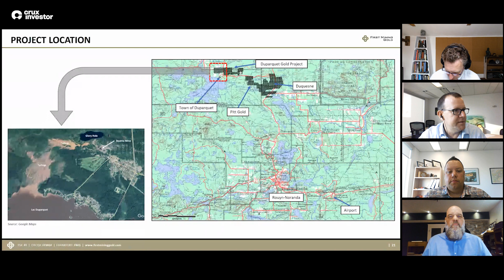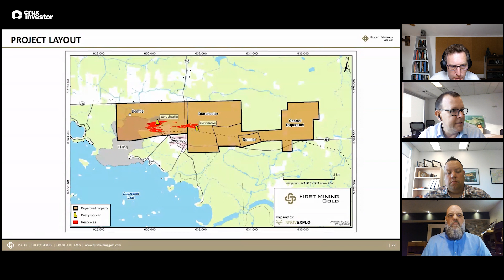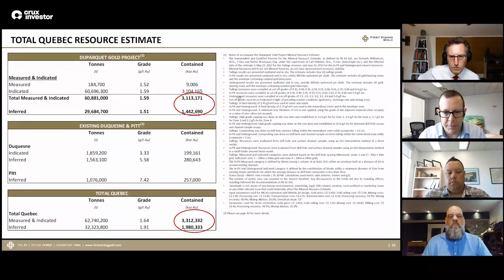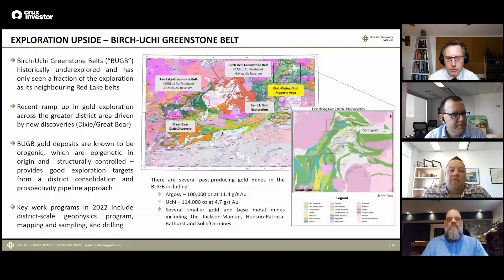First Mining Gold (FF) - Technical Analysis & Due Diligence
Interview with Dan Wilton, CEO, James Maxwell, VP Exploration & Jeff Reinson, COO of First Mining Gold Corp. (TSX: FF)

Recording date: 7th September 2022

First Mining Gold Corp. is a project developer with a portfolio of projects in Canada. The company’s flagship project, the Springpole gold project is one of the largest undeveloped open-pit gold deposits in Canada. The project hosts 3.8 million ounces of gold as well as 20.5 million ounces of silver. The pre-feasibility study of the project shows positive economics with an 11-year life of mine, a post-tax NPV5% of CAD$ 995 million and a post-tax internal rate of return (IRR) of 29%.

0:00 - Company Overview
1:00 - Company New Portfolio’s Contributions to its Market Cap
6:06 - Conversations at the Board Level regarding the Duparquet Acquisition
9:47 - Maps of the Projects Presentation
12:26 - Total Quebec Resource Estimate Presentation & Discussion
14:36 - Mineralization and Geological Structures in Duparquet
18:29 - Expected Mining Method, Target Grade, and Shoot Size at Duparquet
25:25 - Overview of the Development Plan for Duparquet
27:46 - Time Frame for the Next Study Phase
34:12 - Overview of the Springpole Project
37:03 | 39:03  - Mineralization & Geological Structures in Springpole Project
38:39 - Exploration Upside at Birch-Uchi Greenstone Belt Presentation & Discussion
40:41 - Overview of the Development Plan for the Springpole Project
45:01 - Projected Timeline and Milestones for Springpole Project
47:57 - Bringing in Environmental Officials on Site
49:12 - Final Remarks
53:14 - Outro